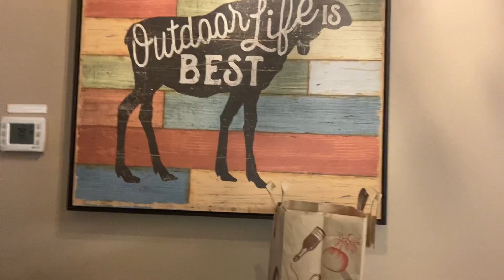The apartment tour ￼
I decided to make this video instead because I decided to canceled  😞 it because i feel like it ￼